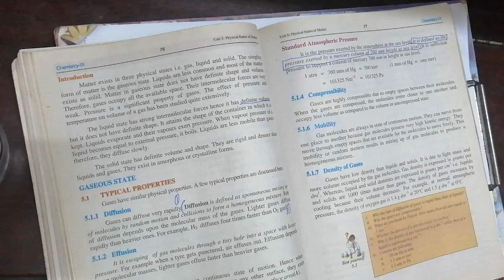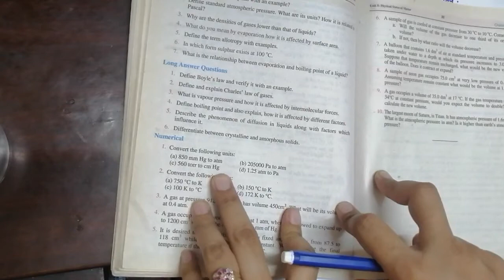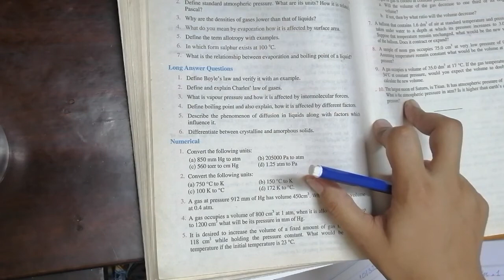Units of Pressure and its inter conversion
Conversion of mmHg to atm
Conversion of atm to Pascal
Conversion of atm to torr